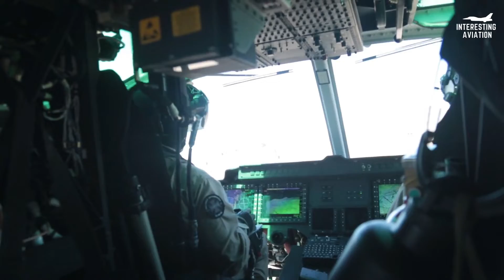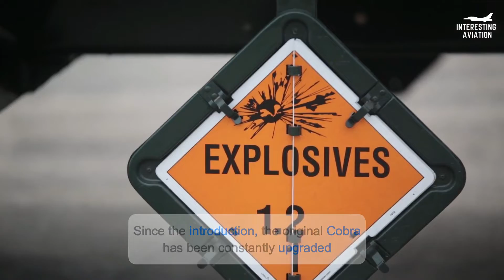Firing Precise Sniper Shots While Flying In UH-1Y Venom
The Bell UH-1Y Venom is a twin-engine, medium-sized utility helicopter built by Bell Helicopter under the H-1 upgrade program of the United States Marine Corps. These marines practice aerial sniping while flying in an UH-1Y Venom.

Editing by Interesting Aviation
Video credits: US Marines
Thumbnail credits: US Marines

00:00 UH-1Y Venom take off
03:04 UH-1Y Venom Aerial Sniping
05:08 Loading missiles to AH-1Z Viper
07:17 AH-1Z Viper take off
07:45 AH-1Z Viper in action